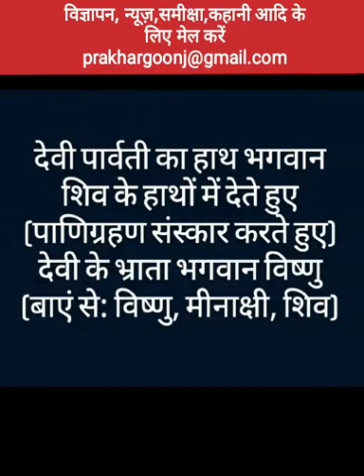Prakhar Goonj News Desk Special: The Meenakshi Temple at Madurai 1.. Culture, Beauty, and Heritage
प्राचीन सभ्यताओं में स्थापत्य व वास्तुकला के दृष्टिकोण से भारतीय संस्कृति अन्य संस्कृतियों से काफी ज्यादा आगे थी। भारतीय स्थापत्य एवं वास्तुकला की सबसे खास बात यह है कि इतने लंबे समय के बावजूद इसमें एक निरंतरता के दर्शन मिलते हैं। इस मामले में भारतीय संस्कृति अन्य संस्कृतियों से इतर है।
हिन्दू स्थापत्य कला की तीन में से एक शैली है। यह शैली दक्षिण भारत में विकसित होने के कारण द्रविड़ शैली कहलाती है। तमिलनाडु व निकटवर्ती क्षेत्रों के अधिकांश मंदिर इसी श्रेणी के होते हैं।
इस शैली में मंदिर का आधार भाग वर्गाकार होता है तथा गर्भगृह के ऊपर का शिखर भाग प्रिज्मवत् या पिरामिडनुमा होता है, जिसमें क्षैतिज विभाजन लिए अनेक मंजिलें होती हैं। शिखर के शीर्ष भाग पर आमलक व कलश की जगह स्तूपिका होते हैं। इस शैली के मंदिरों की प्रमुख विशेषता यह है कि ये काफी ऊँचे तथा विशाल प्रांगण से घिरे होते हैं। प्रांगण में छोटे-बड़े अनेक मंदिर, कक्ष तथा जलकुण्ड होते हैं। परिसर में कल्याणी या पुष्करिणी के रूप में जलाशय होता है। प्रागंण का मुख्य प्रवेश द्वार गोपुरम कहलाता है। प्रायः मंदिर प्रांगण में विशाल दीप स्तंभ व ध्वज स्तंभ का भी विधान होता है।
प्रखरगूँज न्यूज़ डेस्क लेकर आया हैं इसी स्थापत्य शैली का बेजोड़ उदाहरण मीनाक्षी मंदिर की विस्तृत वर्णन